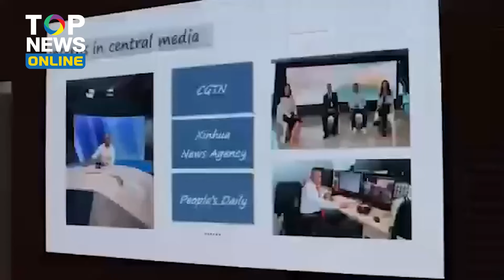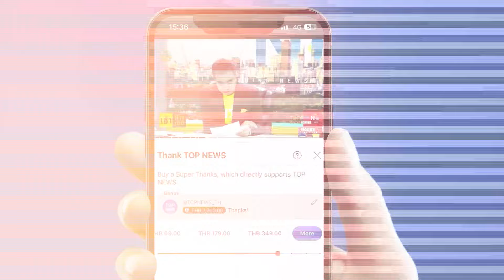สื่อ "Top News" ร่วมโครงการ China Asia Pacific Press Center 2024 จากจีน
สื่อ "Top News" ได้รับเกียรติร่วมโครงการ China Asia Pacific Press Center 2024  "จีน" ต้อนรับอบอุ่นเหมือนญาติสนิท